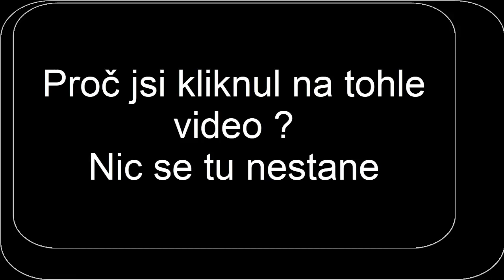NEKLIKEJ NA TOHLE VIDEO !!